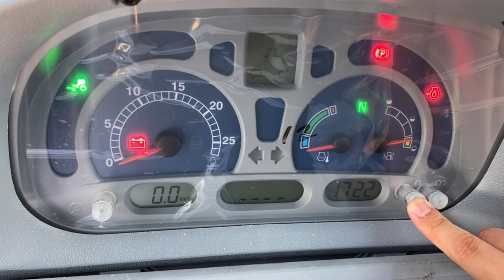H3 選配 - 選擇轉向角度感知器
若出現故障碼14106(轉向角度感知器已偵測但未選配)